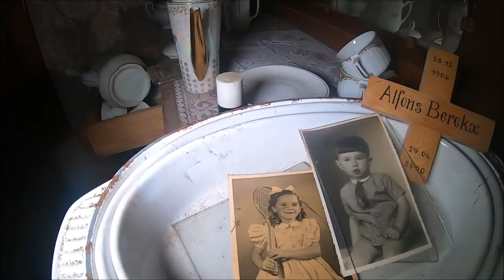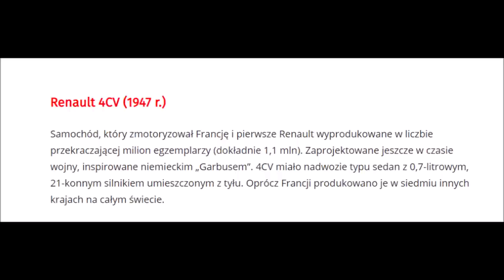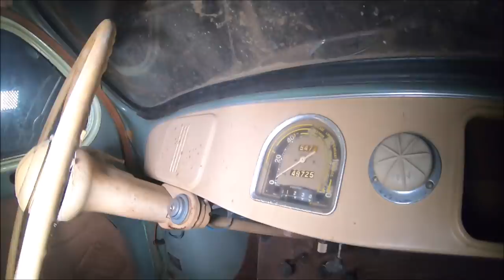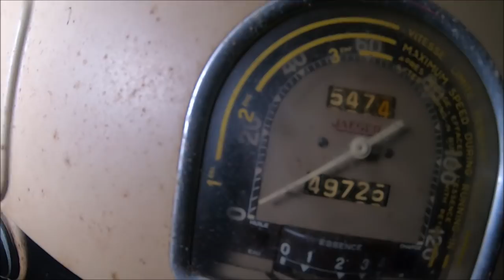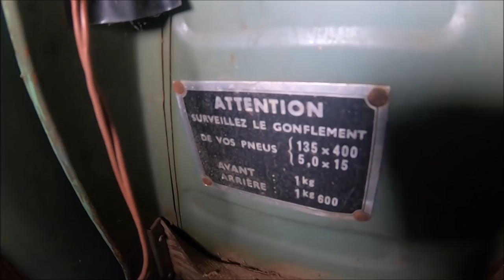Renault 4VC w opuszczonym garażu Belgia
Tego się nie spodziewałem w tak zdemolowanym domu 😮😮
Zacznij wspierać ten kanał, a dostaniesz te bonusy: